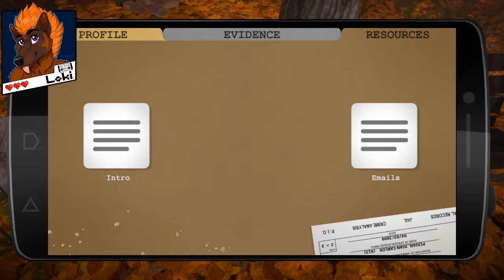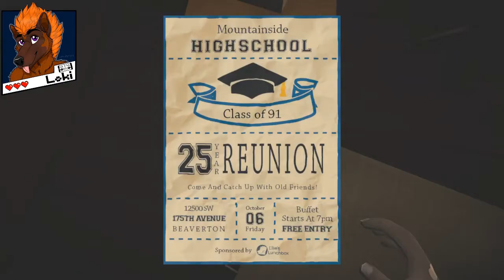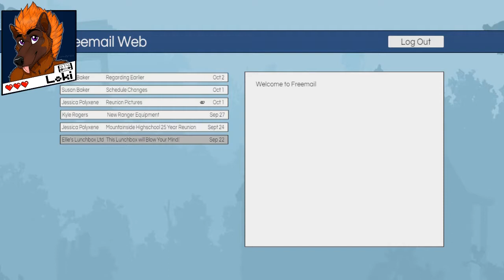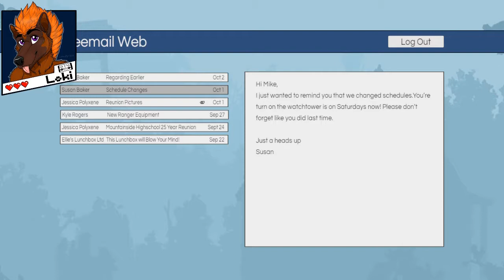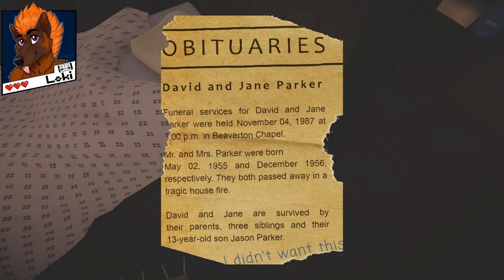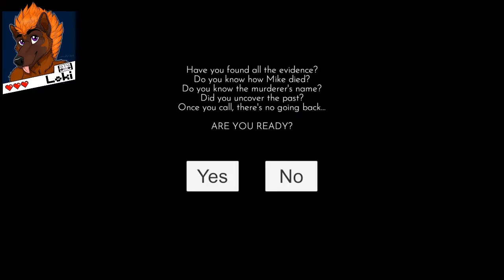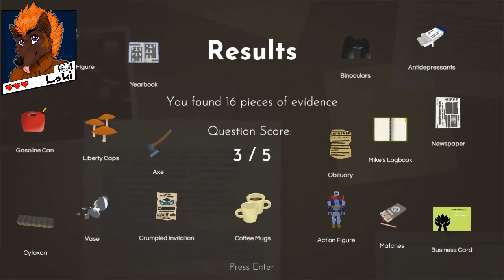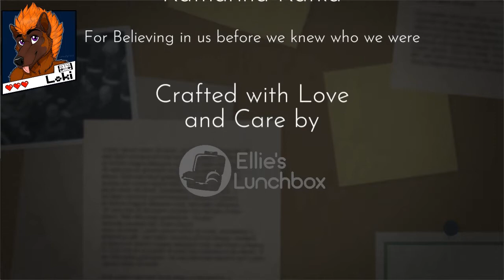Mystery Monday: Scorch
'These are the adventures of the bumbling bat detective.' ~Lok